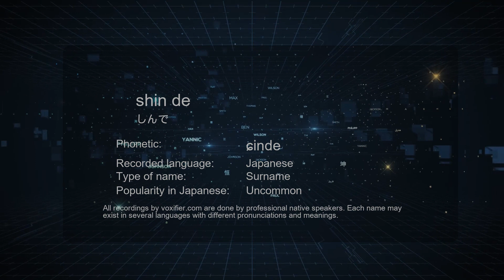How to Pronounce shin de (しんで) in Japanese - Voxifier.com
This is the Japanese pronunciation, gender, and phonetics recording of the name shin de (しんで). The same name may exist in other languages with different pronunciations. Check the meaning of name along with other possible pronunciations or similar names for free Voxifier uses the help of expert linguists to simplify pronunciations by replacing some special sounds with sounds more commonly available across all languages.